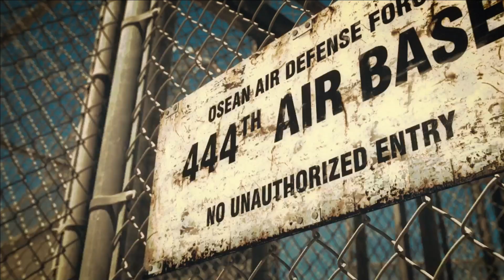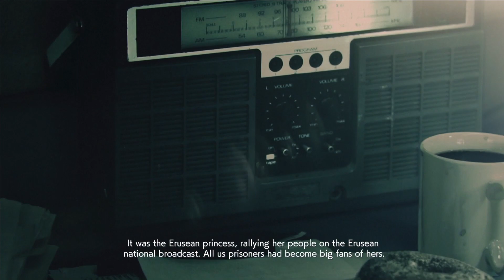Ace Combat 7 Skies Unknown (2019) Season 7 Episode 4: Rescue [PS5] (No Commentary)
Ace Combat Series is one of my favorite game series since childhood. I remember playing it on ps2 on during my childhood. Enjoy Guys...